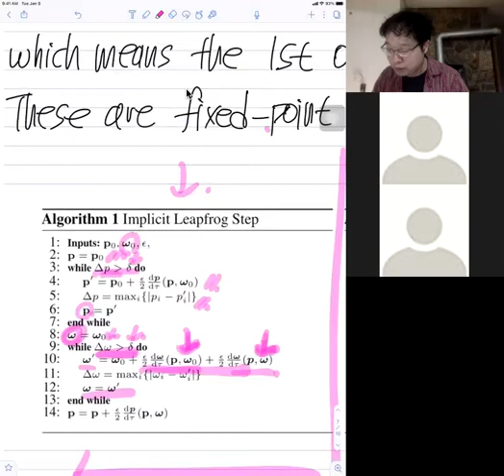[MCMC research seminar] 7. Non-separable Riemannian manifold MCMC